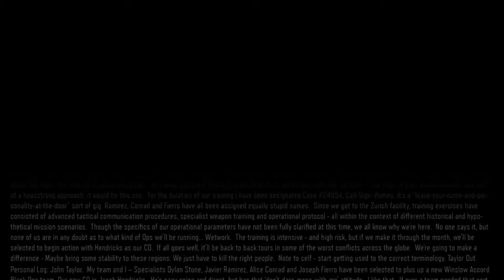Call of Duty®: Black Ops III campaign mode ( New world ) pt.1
Meeting taylor and training first step